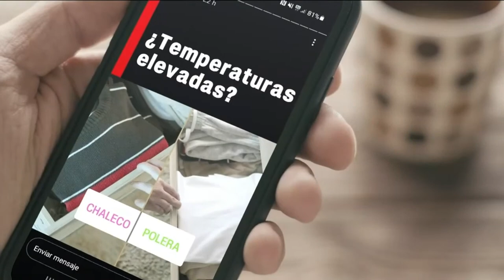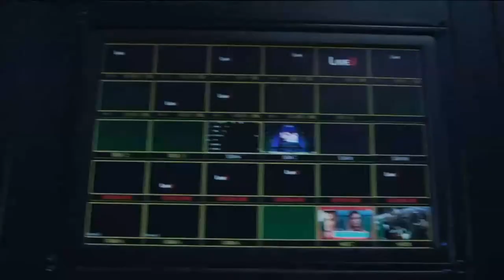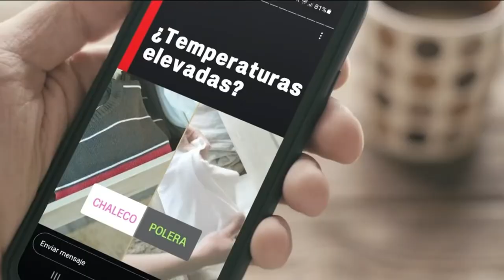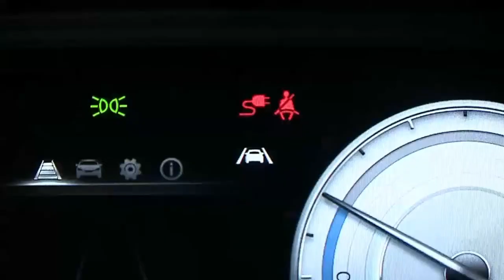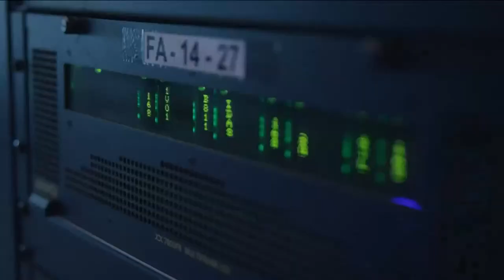José Miguel Insulza y Bernardo Larraín | Tolerancia Cero 2023 | Capítulo 16